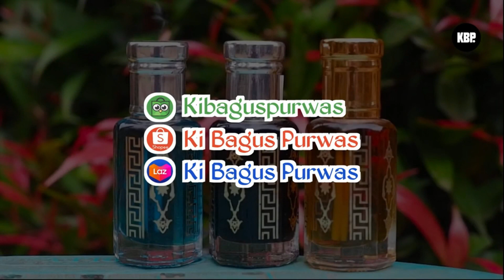PENGGANDAAN UANG ‼️ simak video ini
Salam Spiritual